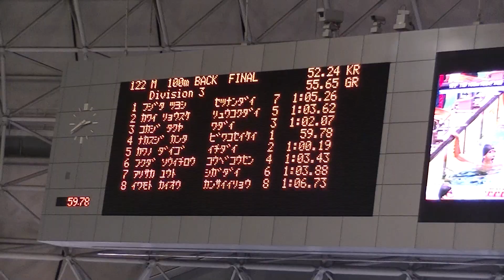和大 100Ba決勝 小梶